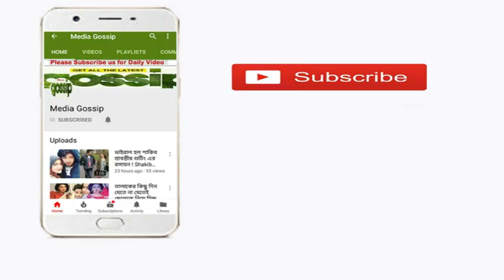আমি আর কোন দিন বিয়ে করবো না !নিজের মুখে বললেন শাকিব খান !-Shakib Khan 2nd Marriage